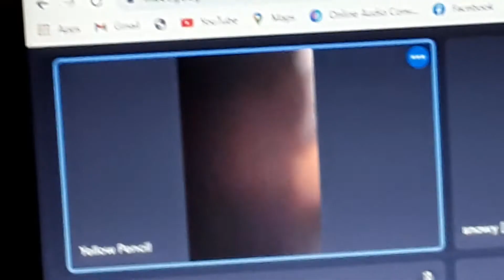19 dollar fortnite card